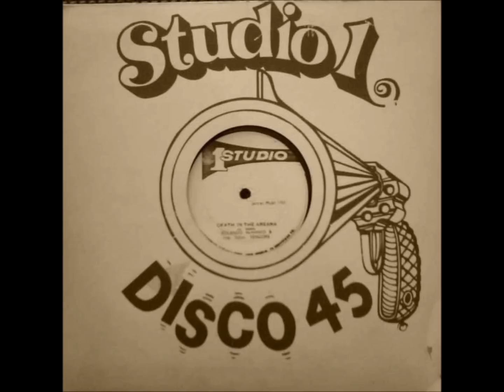Music Like Dirt- The Lyrics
Classic reggae song by The Lyrics- Music Like Dirt- From the vaults of Studio One in Kingston Jamaica